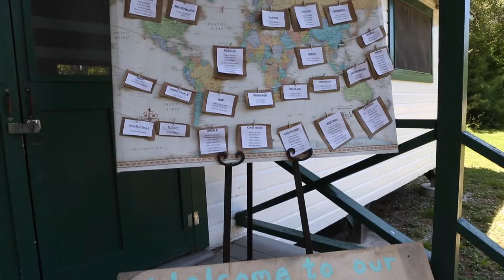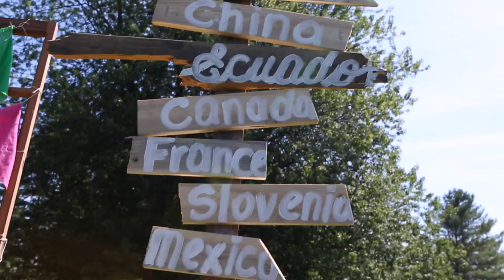Amberlynn & Benjamin Wedding Video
Amberlynn and Benjamin had a beautiful summer camp wedding in Fernwood, Maine on 09/05/2015
Videography: Esra Y Photography
Lights & Motion - Home
Guitar Dreamers - Cruise
Tryone Wells - You and Me on Top of The World